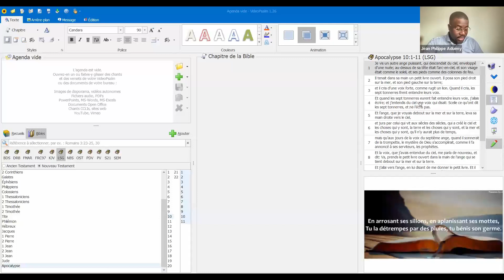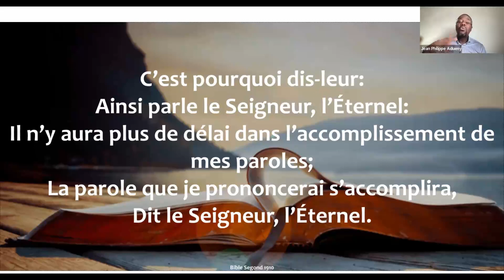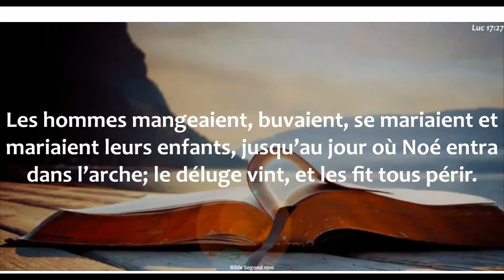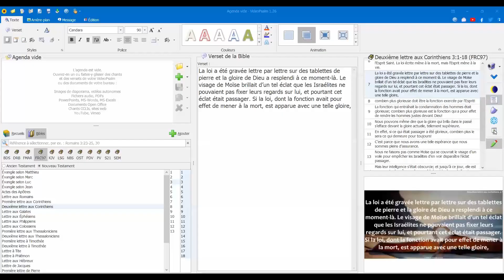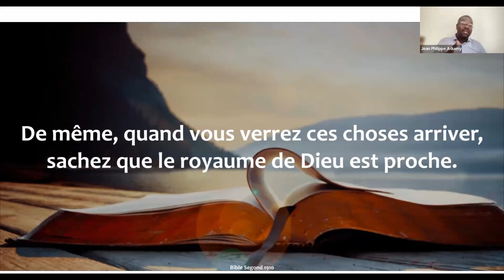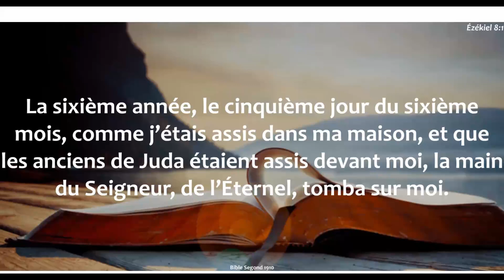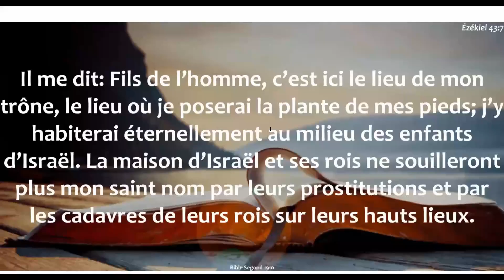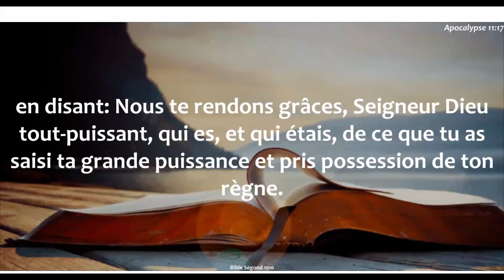Le retour du Seigneur et l'établissement de son royaume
Message donné par le frère Jean Philippe Aduény ce dimanche 26 novembre 2023.